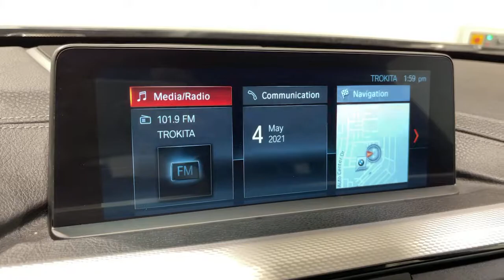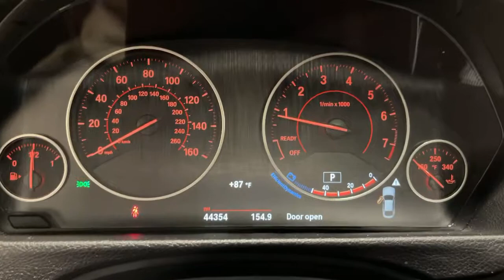2018 BMW 4 Series Ontario, Riverside, Anaheim, Pasadena, Los Angeles, CA L19564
Black Sapphire Metallic  2018 BMW 4 Series available in Ontario, California at BMW of Ontario. Servicing the Riverside, Moreno Valley, Anaheim, Pasadena, Los Angeles, CA area.
2018 BMW 4 Series 430i Gran - Stock#: L19564 - VIN#: WBA4J1C56JBG77121

BMW FINANCIAL IS OFFERING 0.99% FINANCING ON SELECTED CERTIFIED MODELS SO NOW IS A GREAT TIME TO BUY!! CALL IN OR STOP BY TODAY AND TAKE A LOOK AT OUR HUGE INVENTORY OF CERTIFIED VEHICLES. BMW OF ONTARIO WILL TAKE EXCELLENT CARE OF YOU! ***CERTIFIED!!